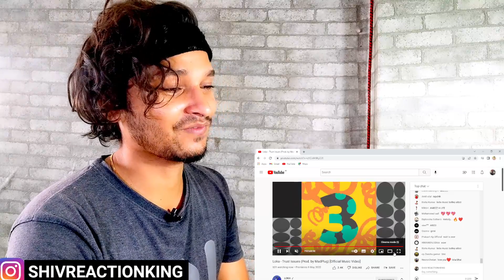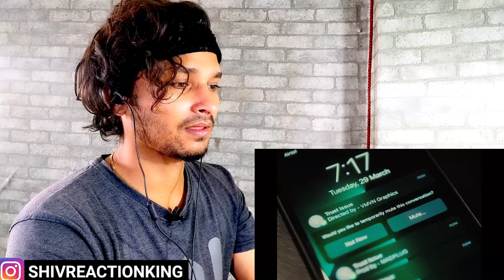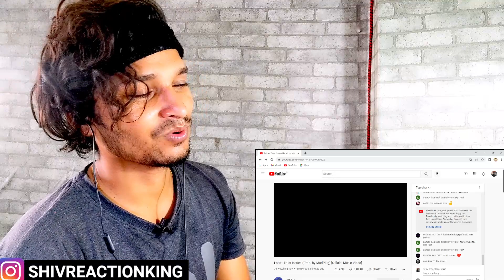Loka Trust issues Reaction | Shiv Reaction King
MY FUNNY DUBBING VIDEO FT RAPPERS